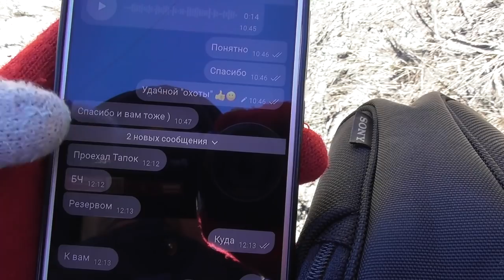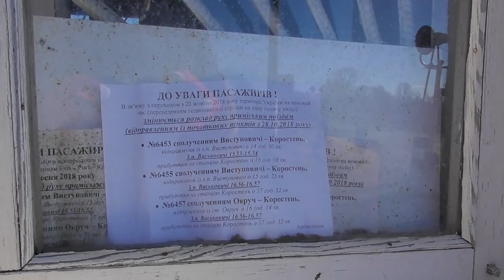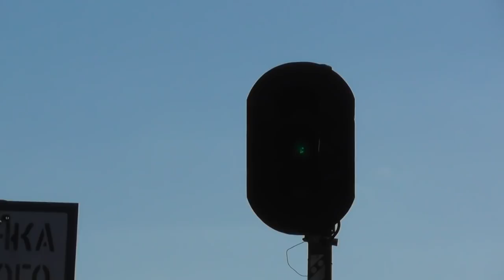Поход «Игнатполь - Бехи». Снимаем тепловозы БЧ и УЗ | Влог #9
О вылазке:
Серия видео с совместной вылазки, в которой мы отправились на линию Коростень - Овруч, Юго-Западной железной дороги, дабы снять движ под белорусским подвижным составом.
В этой серии я с Андреем прибываю на станцию Игнатполь, от которой наш поход по перегону начинается...

Со мной на вылазке в этом видео присутствовали:
Андрей (Локхид)